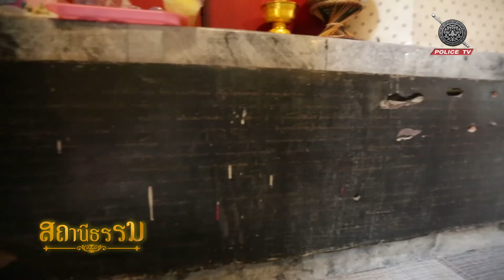รายการ สถานีธรรม : ความเอื้อเฟื้อ (EP 4)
รายการ สถานีธรรม
ตอน : ความเอื้อเฟื้อ โดย : พระมหาวีระชาติ ปิยวณฺโณ วัดอภัยทายาราม (วัดมะกอก)
สามารถติดตามและรับชมได้ทาง
เพจ สถานีโทรทัศน์สำนักงานตำรวจแห่งชาติ
     กล่อง PSI  ช่อง 203
     กล่อง GMM ช่อง 254
     กล่อง SUN BOX ช่อง 109
     กล่อง DYNASAT  ช่อง 213
     กล่อง AIS Play Box ช่อง 656
หรือรับชมผ่านทางเว็บไซด์
สามารถรับชมย้อนหลังได้ทาง youtube channel : Policetv UCI MEDIA